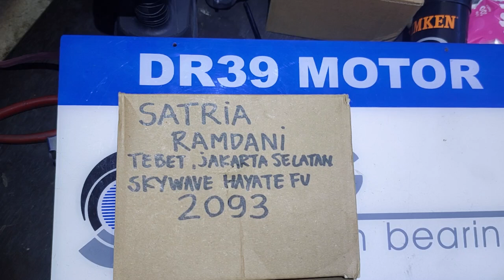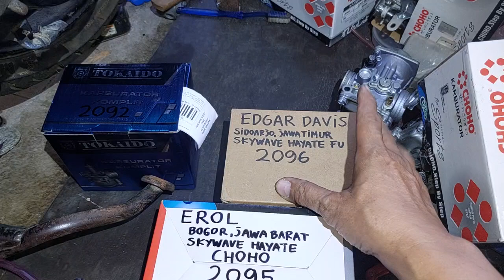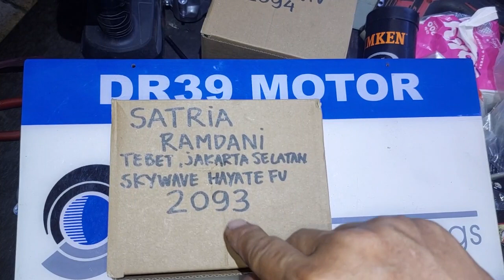2093.KARBURATOR SKYWAVE HAYATE BASIC KARBURATOR SATRIA FU DR39 CHOICE SATRIA RAMDANI TEBET JAKSEL